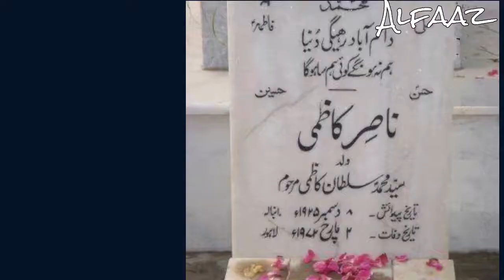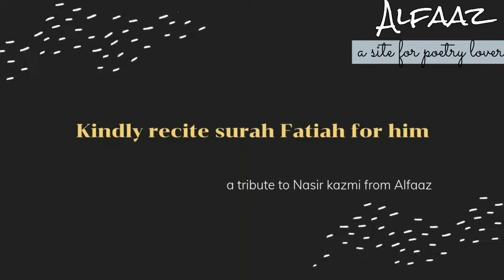Nasir Kazmi Biography | Nasir Kazmi Asloob | Who was Nasir Kazmi?| Alfaaz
Nasir Kazmi is one of the most popular Urdu poet. His poetry is full of sadness and strangeness. Do comment for biography or poetry of any other poet.